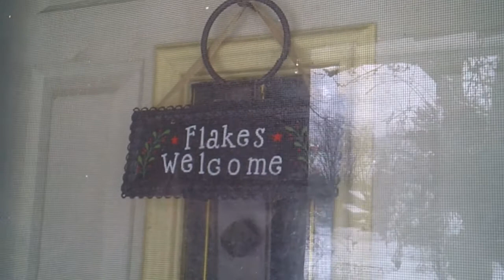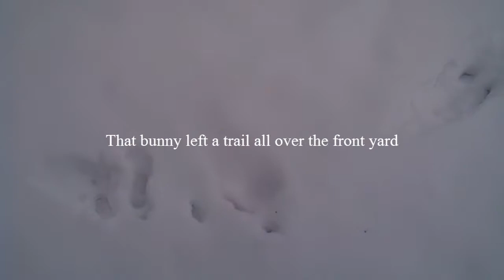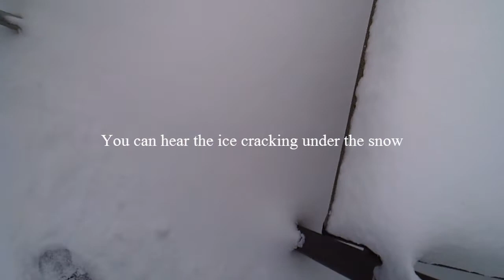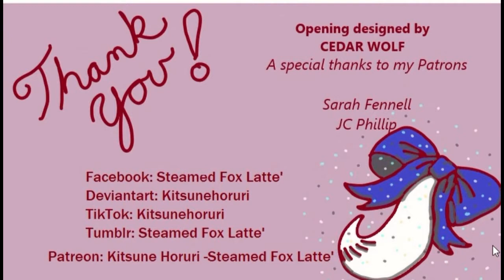Winter garden 2020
Tour "The Bedraggled Garden"  dressed in a coat of dazzling white snow on Christmas day.

You can also visit "The Bedraggled Garden" on Facebook to see more about our 1 acre farm dreams.